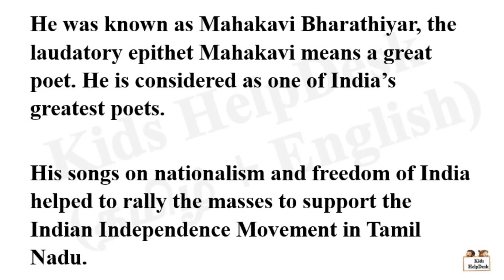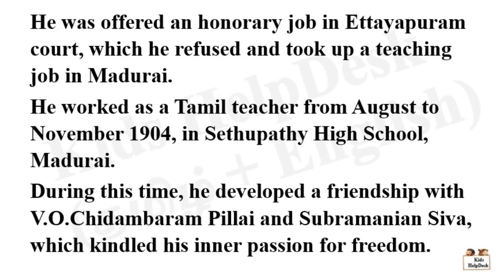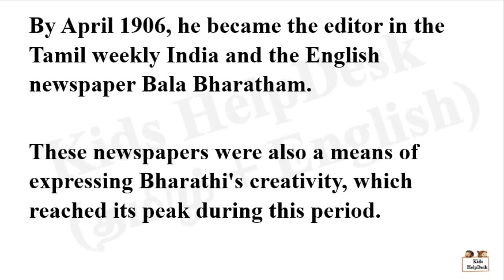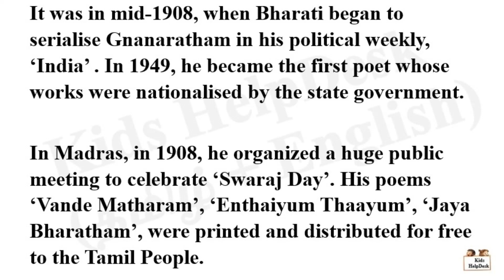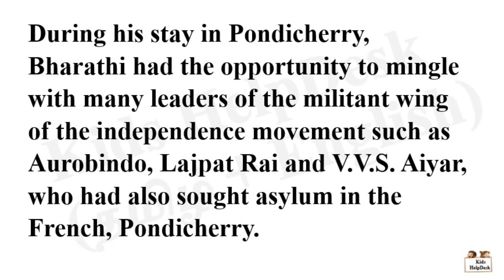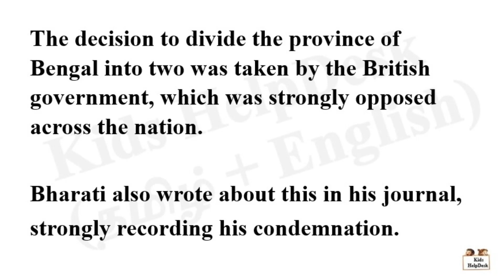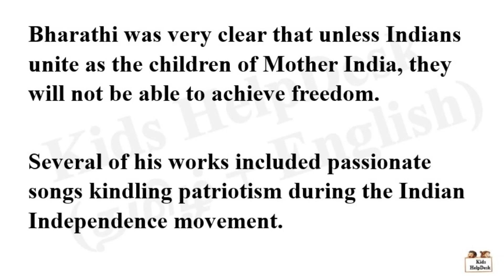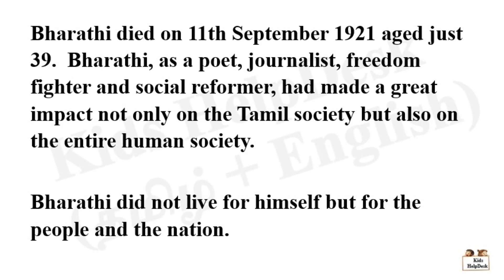Contribution of Mahakavi Bharathiyar to Independence of India | Essay in English(1000+ words)